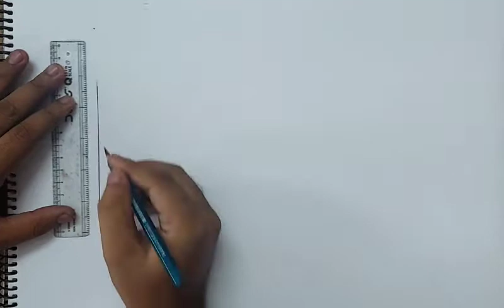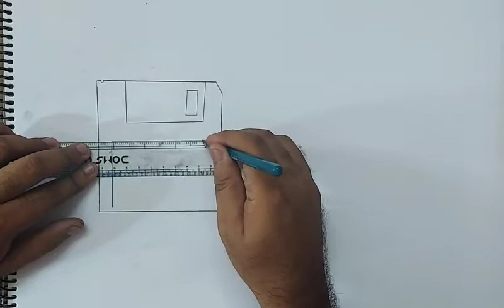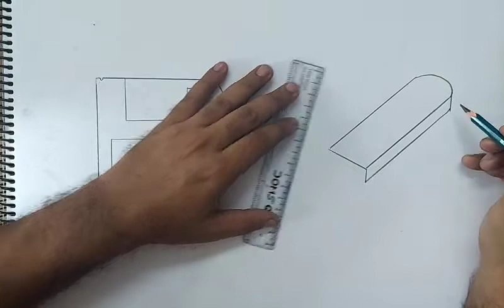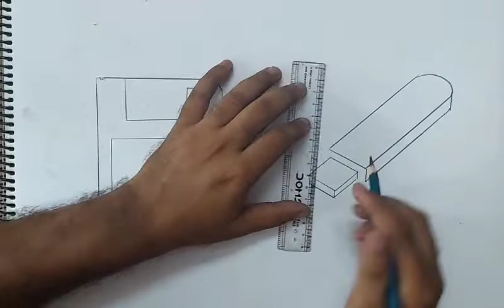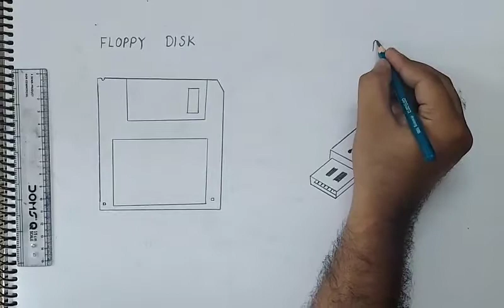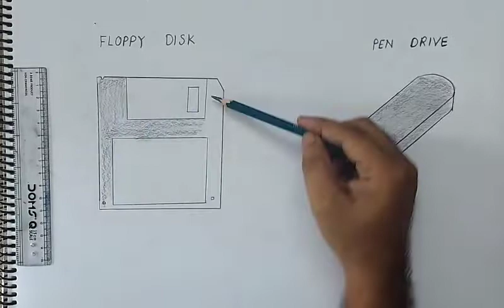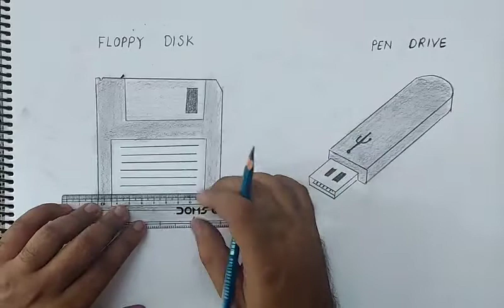how to draw two storage device I drawing storage device I